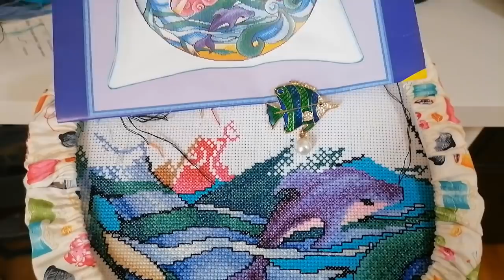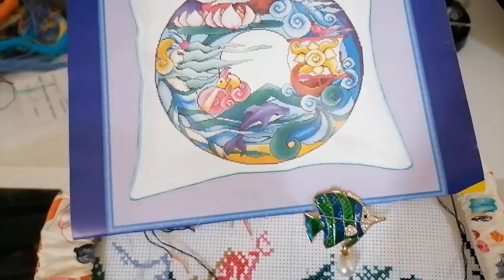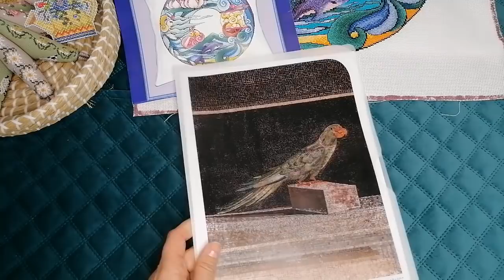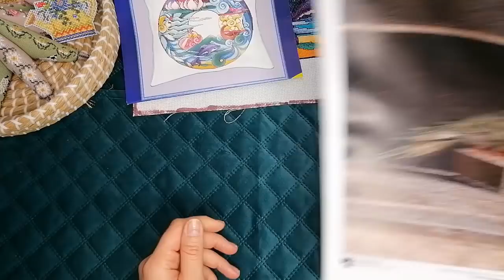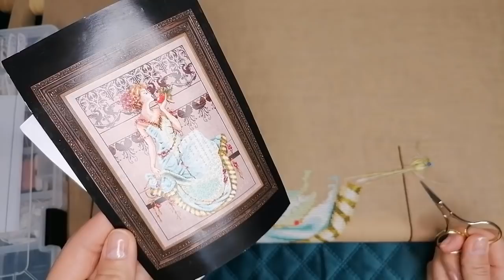Вышивка/Март 4/Панна "Вода"/Мирабилия Персефона, MD127 Persephon/Текстильный мешочек/julia creation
🌻🌻🌻РУКОДЕЛЬНЫЙ УРОЖАЙ🌻🌻🌻
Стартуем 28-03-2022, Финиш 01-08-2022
Отчет один раз в неделю, по Понедельникам с минимальным колличеством крестиков 200хх. И один раз в месяц по 1-ое число, как итоговый отчет за месяц!
Добавляем в альбом фото процесса, и в комментариях к ниму отчитываемся! Один раз в месяц будет выходит видео отчет!
Работы принимаются любые и на любом этапе!